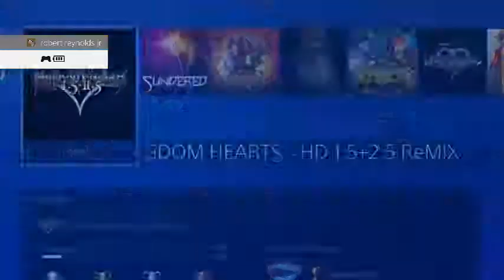kingdom hearts chain of memories -part 6